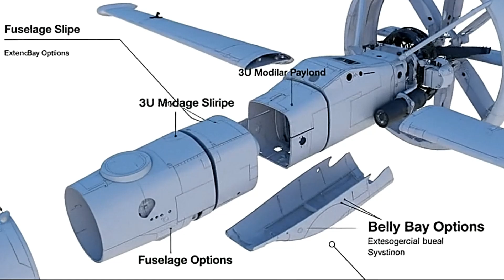V-BAT: From Martin UAV to Shield AI – The Future of Battlefield Surveillance 🔥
📜 YouTube Description:

The V-BAT is one of the most advanced vertical takeoff and landing (VTOL) drones in the world — developed by Martin UAV and now produced by Shield AI as the MQ-35A V-BAT.

Designed for reconnaissance, surveillance, and intelligence missions, the V-BAT combines helicopter-like takeoff with airplane-like speed and range, making it perfect for operations in tight spaces, naval ships, and remote areas.

The V-BAT has already proven itself in real-world missions across the Black Sea, Caribbean, and Middle East, providing critical situational awareness to defense forces.

🔹 Type: VTOL Reconnaissance UAV
🔹 Developed by: Martin UAV → Shield AI
🔹 Operational Regions: Black Sea, Caribbean, Middle East
🔹 Mission Role: ISR (Intelligence, Surveillance, Reconnaissance)